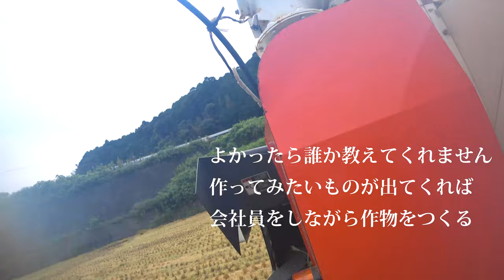【会社員実家農業手伝う】ダンプにARN460コンバインから米を排出、ダンプの2台は見る見るいっぱいに・・・稲刈りは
三条刈りコンバイン買いに行きました、セルフローダー積み込み 積み下ろしKubota SR-M23

関連動画

稲刈り クボタ コンバイン2台【倒伏した稲刈り 平成30年ラスト 前編】

関連動画